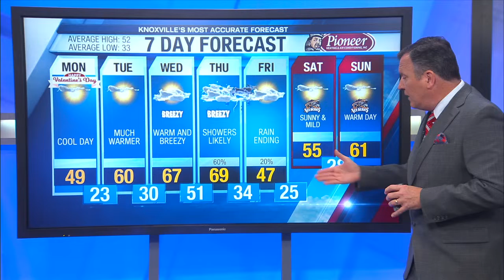Monday Morning Forecast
Cold Morning temps with cool afternoon sunshine.